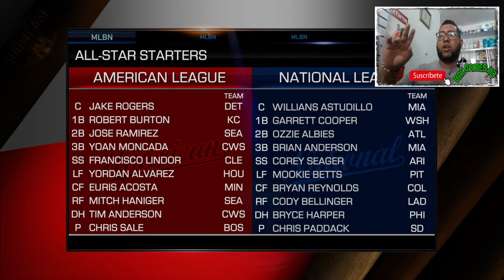Juego de estrellas - No Hitter hasta la 6ta - MLB The Show 19 PS4 - Road To The show - Cap. #35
Llegamos  al juego de estrellas 2023, nuestros lanzadores llevan un no hitter hasta la 6ta entrada de este partido de Road to the show.

Aquí el asesino en serie Euris Acosta deja atrás a Mike Trout y es el más votado de todo el juego de estrellas.

Disfruten el episodio.